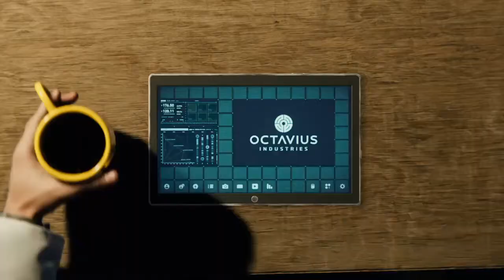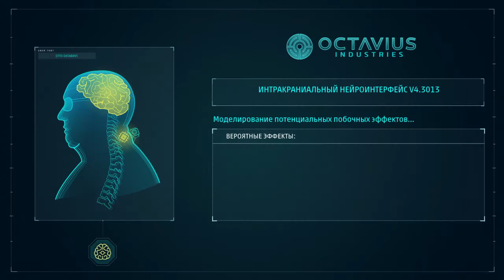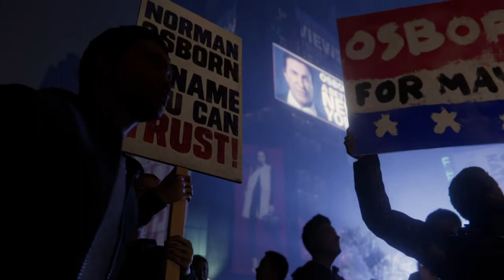Человек паук. Marvel Spider man - Прохождение #8.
Видео разнообразных игр на нашем канале поможет вам  окунуться  в прекрасный мир видео игр . Играем вместе !!!

SPIDER-MAN